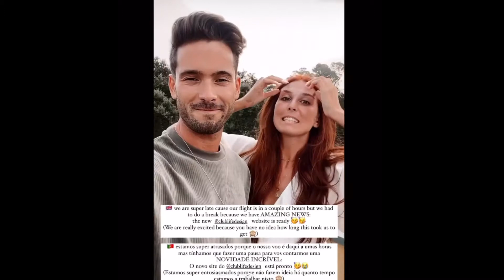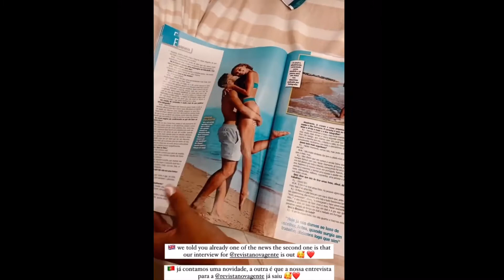RAQUEL & MIGUEL | EXPLORERSSAURUS | EP. 12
HERE YOU'LL FIND EVERYTHING ABOUT THE FAMOUS TRAVEL COUPLE ''Raquel & Miguel''

YOU CAN FIND THEM ON INSTAGRAM AT @exploresaurus